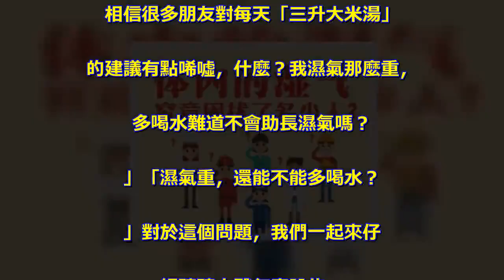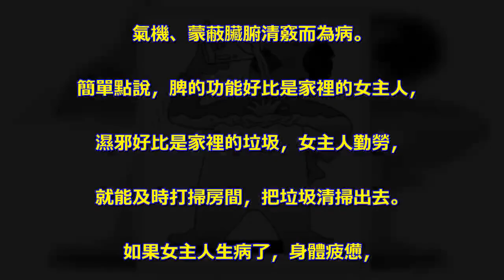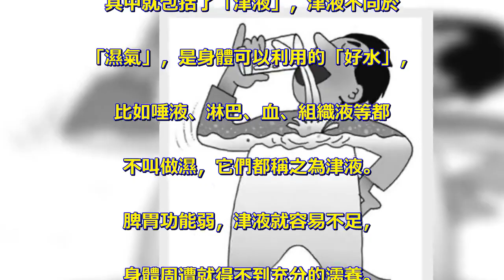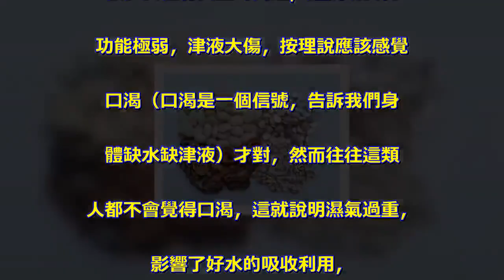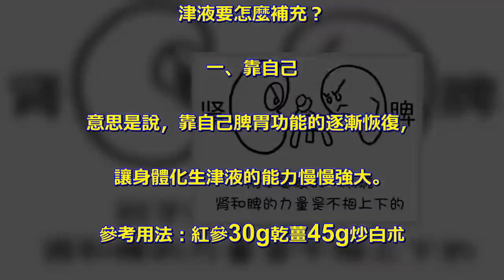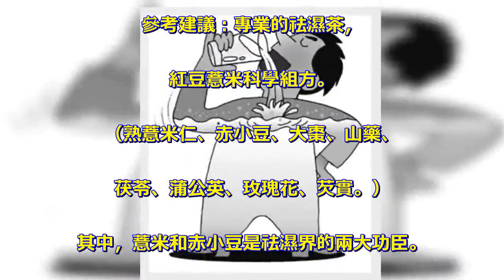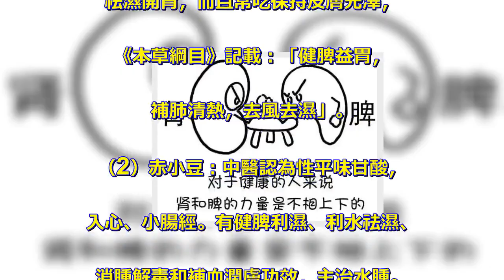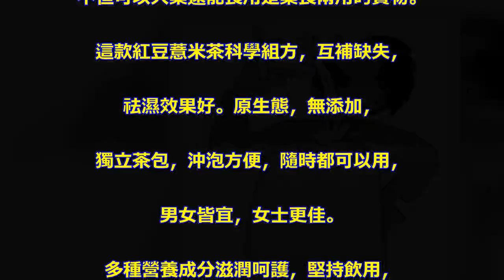體內濕氣重還能不能多喝水，聽聽中醫怎麼說的！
相信很多朋友對每天「三升大米湯」. 的建議有點唏噓，什麼？我濕氣那麼重，. 多喝水難道不會助長濕氣嗎？. 」「濕氣重，還能不能多喝水？. 」對於這個問題，我們一起來仔. 細聽聽中醫怎麼說的。. 濕氣是什麼？. 脾喜燥而惡濕，主運化水谷，. 脾功能受損，則不能正常運化水谷，. 導致津液停滯而為濕邪，而後阻滯經絡、. 氣機、蒙蔽臟腑清竅而為病。. 簡單點說，脾的功能好比是家裡的女主人，. 濕邪好比是家裡的垃圾，女主人勤勞，. 就能及時打掃房間，把垃圾清掃出去。. 如果女主人生病了，身體疲憊，. 房間的垃圾就堆積起來。. 放到身體也一樣，脾功能弱了，. 就不能清理好身體的「垃圾」——濕氣。. 中醫上脾胃為互為表里的關係，. 脾胃功能弱，濕氣就重了！. 濕氣重是因為什麼？. 「胃生津，脾為胃行津液」，. 脾胃消化吸收水谷轉化成水谷精微，. 其中就包括了「津液」，津液不同於. 「濕氣」，是身體可以利用的「好水」，. 比如唾液、淋巴、血、組織液等都. 不叫做濕，它們都稱之為津液。. 脾胃功能弱，津液就容易不足，. 身體周遭就得不到充分的濡養。. 眼睛得不到津液的濡養會發黃，. 皮膚得不到津液的濡養會有皺紋、. 長斑，指甲得不到津液的濡養會幹癟，. 頭髮得不到津液的濡養會枯黃。. 然而體內濕氣過重的人，一般不會感覺. 口渴，因為體內臟水太多，. 往往阻礙了好水的利用和吸收~不. 口渴不代表不需要補充水分，. 而恰恰說明身體津液水平很低了~. 很多女性有貧血的問題，這說明脾胃. 功能極弱，津液大傷，按理說應該感覺. 口渴（口渴是一個信號，告訴我們身. 體缺水缺津液）才對，然而往往這類. 人都不會覺得口渴，這就說明濕氣過重，. 影響了好水的吸收利用，. 但是身體卻是處於非常缺津液的狀態！. 是一定要補充湯湯水水的！不然脾胃會虛，. 好水會越來越少，髒水會越來越多~. 所以，濕氣重是因為體內津液不足。. 津液要怎麼補充？. 一、靠自己. 意思是說，靠自己脾胃功能的逐漸恢復，. 讓身體化生津液的能力慢慢強大。. 參考用法：紅參30g乾薑45g炒白朮. 30g炙甘草30g生地90g附子30g. （先煎90分鐘）. （具體用藥一定要在專業經方家指導下）. 二、外源補充. 意思是說，平時就要養成多喝湯湯. 水水的習慣，多喝粥，多喝大米湯~. 不僅能夠起到恢復胃氣的作用，. 也能直接補充津液。. 參考建議：專業的祛濕茶，. 紅豆薏米科學組方。. （熟薏米仁、赤小豆、大棗、山藥、. 茯苓、蒲公英、玫瑰花、芡實。）. 其中，薏米和赤小豆是祛濕界的兩大功臣。. （1）薏米：薏米是營養豐富的盛夏. 消暑佳品，被譽為「生命健康之友」，. 有利水消腫、健脾去濕、舒筋除痹、. 清熱排膿等功效，為常用的利水滲濕藥。. 薏米也可以美白、祛濕、消痘祛斑，. 常吃可以是肌膚細膩嫩白。. 夏天吃薏仁米既能當藥來治病，. 祛濕開胃，而且常吃保持皮膚光澤，. 《本草綱目》記載：「健脾益胃，. 補肺清熱，去風去濕」。. （2）赤小豆：中醫認為性平味甘酸，. 入心、小腸經。有健脾利濕、利水祛濕、. 消腫解毒和補血潤膚功效，主治水腫。. 赤小豆和我們平常說的紅豆很類似，. 但是卻有差別，赤小豆除濕的功效較強，. 供藥用調理，而紅豆主要供食用。. 薏米雖然祛濕效果好，但性涼，. 多食不益，紅豆薏米茶加入的薏米. 是炒制過的，大大降低它的涼性，. 而溫性的大棗又再中和薏米的涼性。. 而赤小豆比紅豆價值更高，. 不但可以入藥還能食用是藥食兩用的實物。. 這款紅豆薏米茶科學組方，互補缺失，. 祛濕效果好。原生態，無添加，. 獨立茶包，沖泡方便，隨時都可以用，. 男女皆宜，女士更佳。. 多種營養成分滋潤呵護，堅持飲用，. 會有意想不到的美麗哦~.